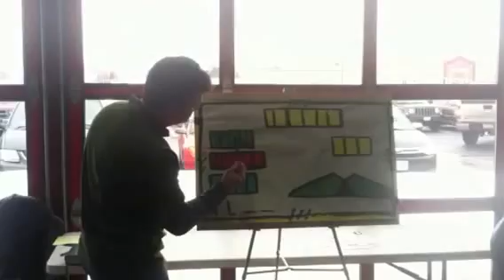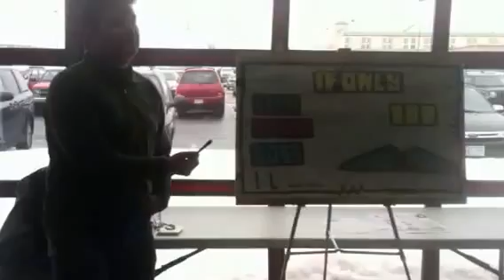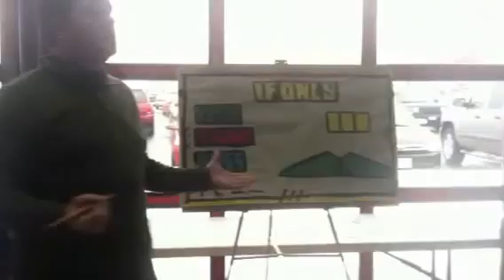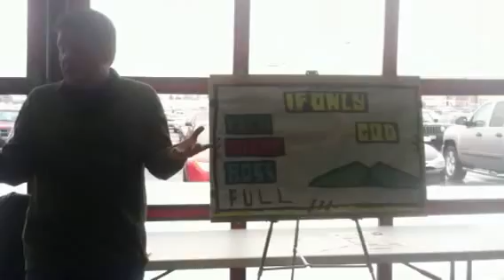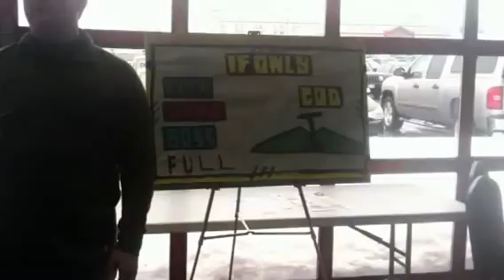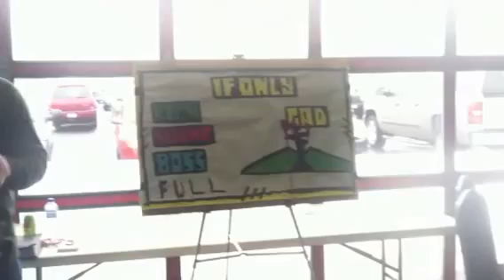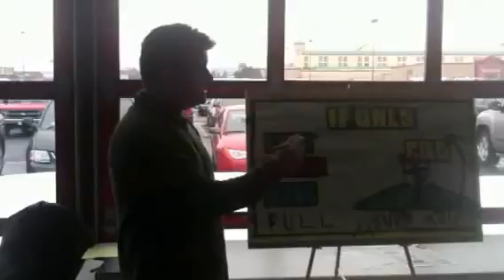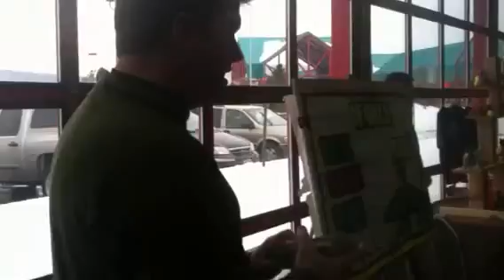Sketch board gospel presentation